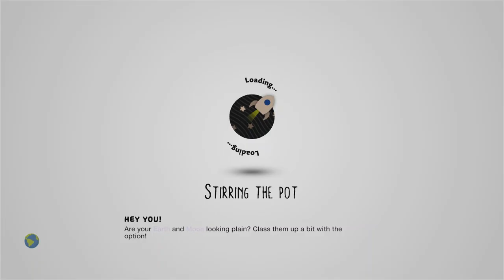An Easy One For The Water Trophy by GameOverGreggy - LittleBigPlanet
Description: This super-simple level is an easy plus-one in your hunt for the 20-water level Trophy. Beyond!
Mm Pick/Team Pick: No
Copyable: No

First Published: 25 Dec 2009
Last Updated: 25 Dec 2009

Chapters: N/A
Notes: